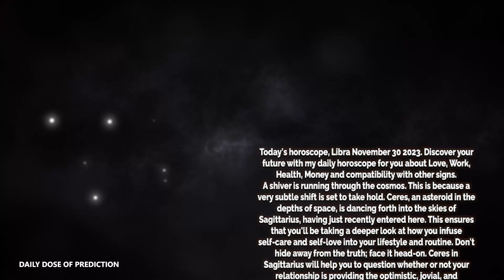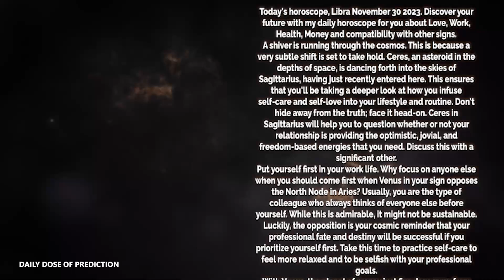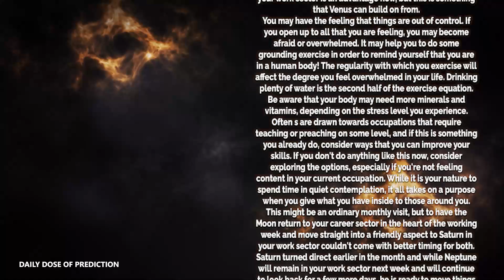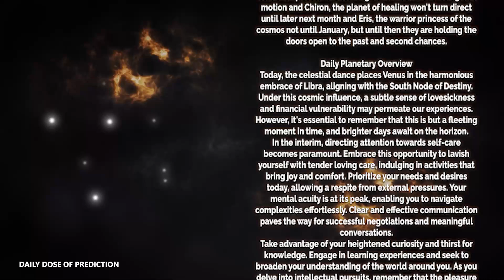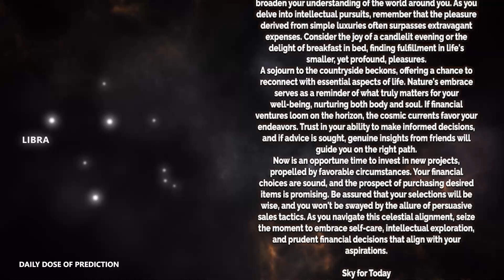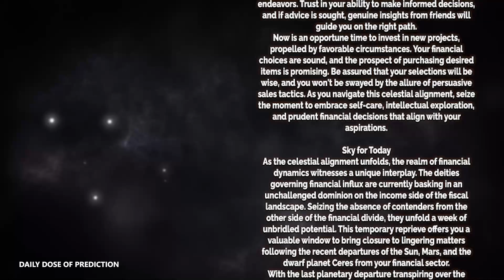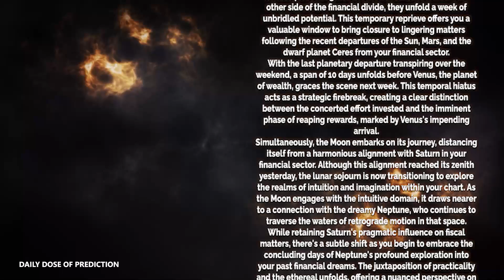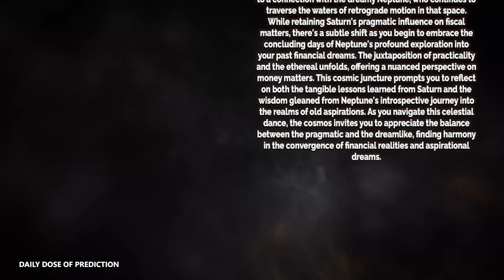Libra - Today Horoscope - November 30, 2023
Today's Horoscope Libra November 30, 2023. Discover your future with my daily horoscope for you, my dear Scorpio sign in love, work, health, money and compatibility with other signs. Free daily horoscope!

Libra Horoscope Today  November 30, 2023
Daily horoscope Libra 30 November 2023
Horoscope Libra November 30, 2023

Libra love horoscope November 2023